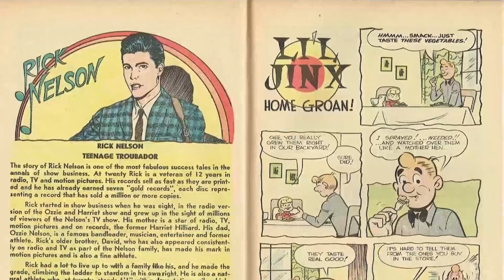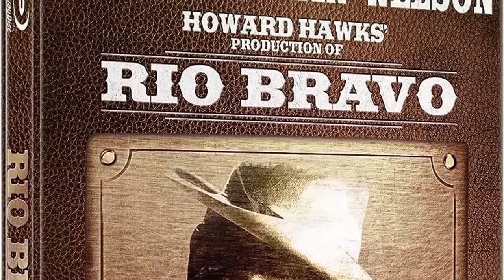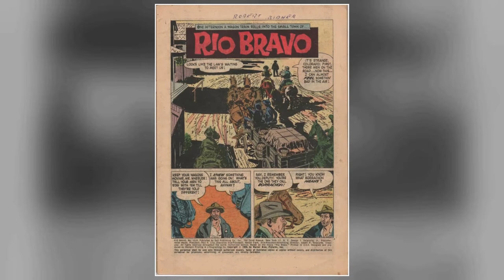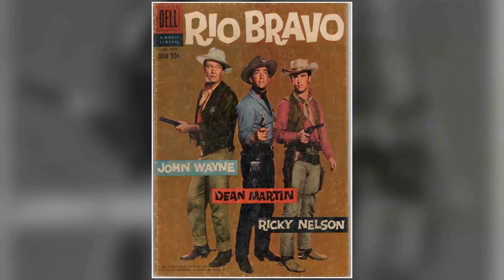Beyond the Screen: Mind-Blowing Facts About Rio Bravo Movie!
John Wayne as Sheriff John T. Chance
Dean Martin as Dude
Ricky Nelson as Colorado Ryan
Angie Dickinson as Feathers
Walter Brennan as Stumpy
Ward Bond as Pat Wheeler
John Russell as Nathan Burdette
Pedro Gonzalez Gonzalez as Carlos Robante
Estelita Rodriguez as Consuelo Robante
Claude Akins as Joe Burdette
Malcolm Atterbury as Jake
Harry Carey Jr. as Harold
Sheb Wooley as Cowboy
Fred Aldrich as Barfly
Frank Balderrama as Barfly
Walter Barnes as Charlie
George Bell as Barfly
Audrey Betz as Bartender
Nesdon Booth as Clark
Nick Borgani as Barfly
George Bruggeman as Clem
Buck Bucko as Barber
Yakima Canutt as Gunman on Horse
Albert Cavens as Henchman
Noble 'Kid' Chissell as Barfly
Bud Cokes as Barfly
Cecil Combs as Barfly
Jose Cuchillo as Pedro
Robert Donner as
Fred Graham as 2nd Burdette Man in Shootout
Joe Gray as Card Player
Myron Healey as Barfly
Riley Hill as Messenger
Eugene Iglesias as 1st Burdette Man in Shootout
Arthur Kendall as Henchman
Richard LaMarr as Minor Role
Tex Lambert as Barfly
James B. Leong as Burt
Cactus Mack as Barfly
David O. McCall as Bartender
William McCarter as Barfly
Mathew McCue as Barfly
Frank Mills as Barfly
Gordon Mitchell as Bar Cowboy Watching Fistfight
Kansas Moehring as Barfly
Tom Monroe as Henchman
Daniel Nunez as Barfly
Jack Perry as Barfly
Joe Phillips as Barfly
Anthony Redondo as Barfly
Bob Reeves as Bartender
Waclaw Rekwart as Barfly
Chuck Roberson as Gunman
Tony Roux as Bartender
Bing Russell as Cowboy Murdered in Saloon
Danny Sands as Barfly
Joseph Shimada as Burt - Undertaker
Dean Smith as Card-Playing Burdette Henchman
Milan Smith as Barfly
Bob Steele as Matt Harris
Bob Terhune as Burdette Henchman
Sailor Vincent as Barfly
Ted White as Bart
Bob Whitney as Barfly
Chalky Williams as Barfly
Jack N. Young as Gunman Shot by Dude in Saloon